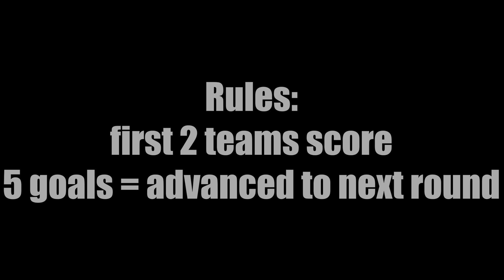Premier League 2023/24 - Beat The Keeper Marble Race / Marble Race King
My latest Premier League Beat The Keeper marble is here! 20 clubs and 11 matches to find out which club is the best! This is a random Premier League  predictions marble race with all the 20 Premier League clubs from 2023-24 season.